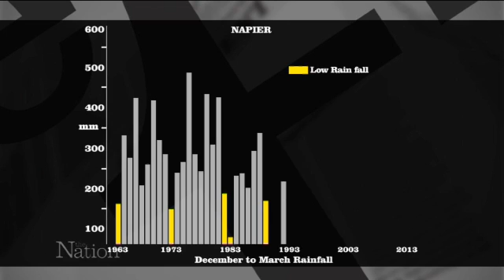The Big Dry - Metservice explains the drought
Reporter Torben Akel speaks with Metservices' Daniel Corbett on why this summer has been so dry and hot, and how long until New Zealand will be back in the green.